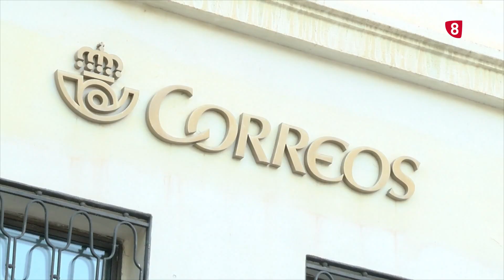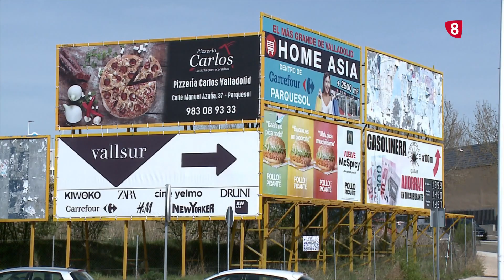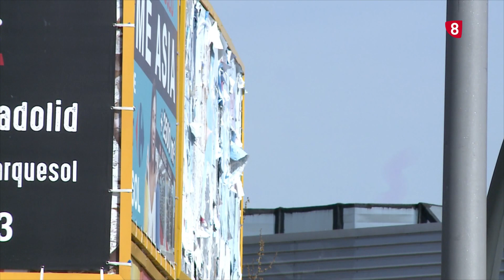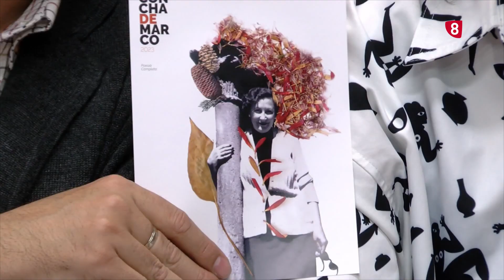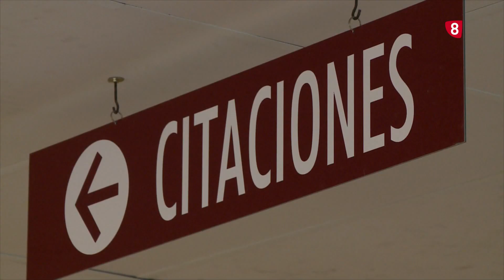Noticias 14:00 h. Martes, 4 de abril de 2023. La 8 Soria